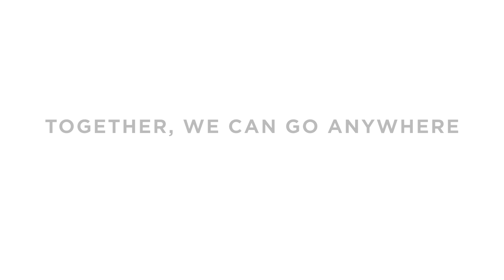LYRIC Motion: the best electric scooters sets a new speed record. How fast can a LYRIC go?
LYRIC Motion: How fast you can you go? Watch as we test the limits of the LYRIC on a 10% grade road